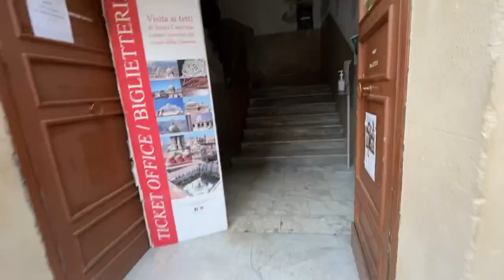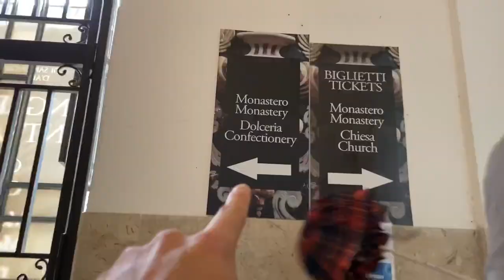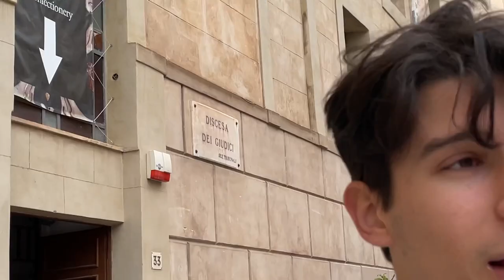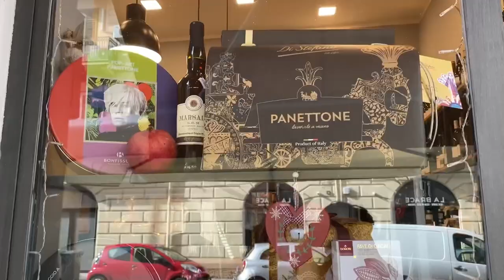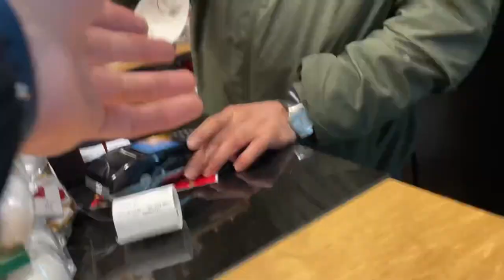Il cannolo migliore di Palermo - Daily Vlog #144